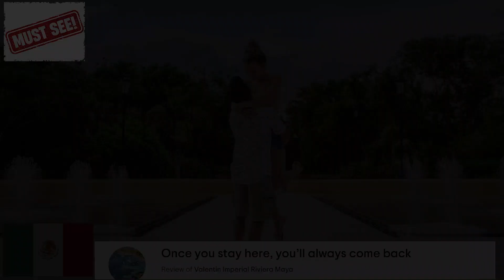VALENTIN IMPERIAL RIVIERA MAYA 5-Star All-Inclusive Luxury Hotel | Adults-Only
This 5-star all-inclusive luxury hotel is designed in the style of an elegant Mexican hacienda nestled amid sumptuous tropical gardens. It boasts one of the most breathtaking swimming pools in Riviera Maya and offers luxurious and spacious accommodations in different Suites and Junior Suites categories.  It has two daytime restaurants, a cafeteria and two food trucks in the main pool for snacks. Guests can also enjoy unlimited dinners at 7 à la carte restaurants with no reservations required, premium Wi-Fi, 11 bars, 24-hour room service, daily activities, nightly entertainment, and a spectacular half-mile-long secluded white sand beach.